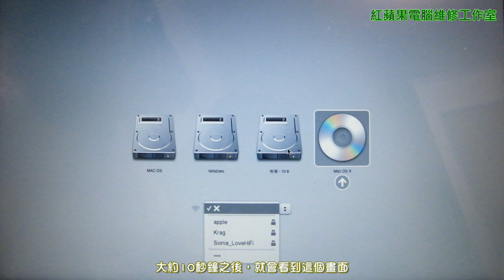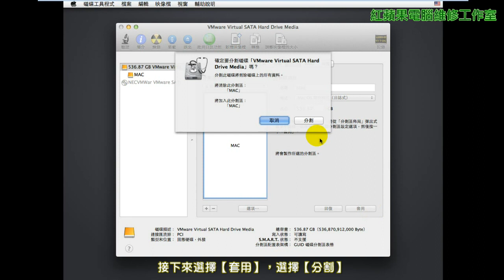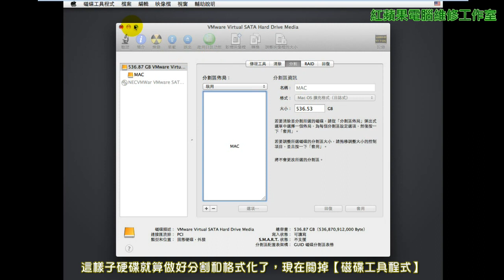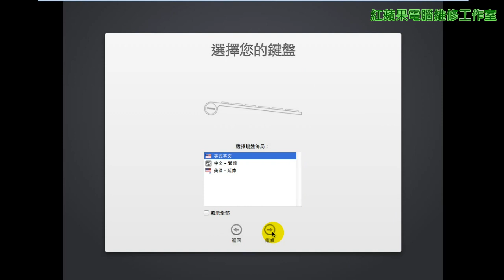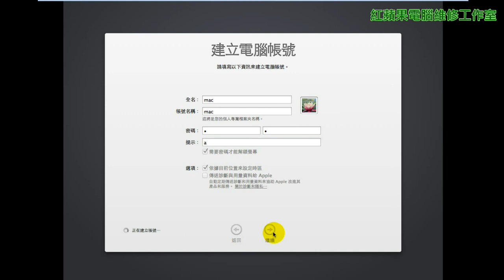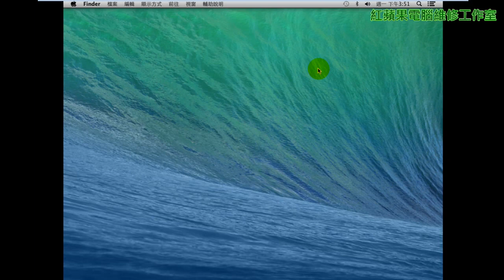第一章 Mac OS X 10.9 Mavericks 重灌教學(字幕) - 亦適用於 10.8、10.7、10.6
本篇教學亦適用於下面幾種版本：
Mac OS X 10.9 Mavericks
Mac OS X 10.8 Mountain Lion